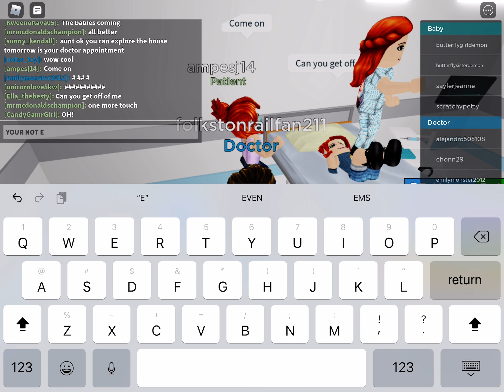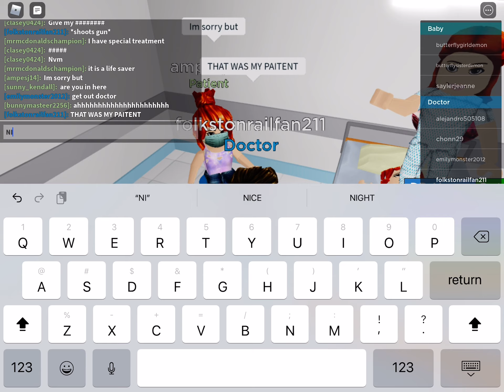Dumb gamer girl stealing my patient.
So I was treating that patient for a broken arm. I went downstairs of the hospital for something. And then I got back up. I saw, A stupid player stealing my patient. She said she was a nurse when you can see that she’s a patient. She probably didn’t know I was screen recording. I shouldn’t have told her LOL.